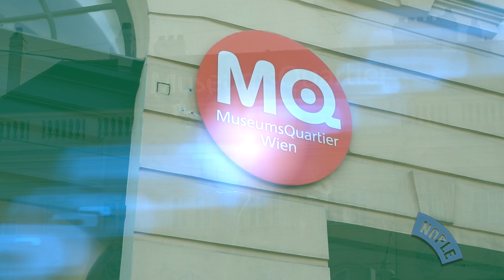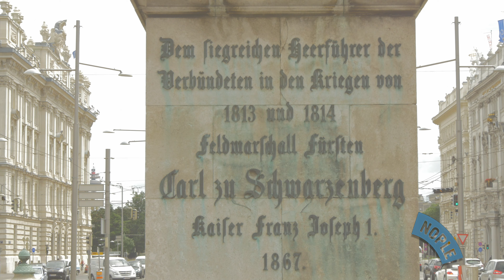Top 5 things to do in Vienna, Austria in 4K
Grand, masculine, imperial – Vienna was once one of the most important cities in the world and there are many things to do in this magnificent city. Here in this guide you may find top 5 things to do in Vienna.

About Vienna:

Before the sudden end of the Austro-Hungarian Empire in 1918, the city was a powerhouse that ran the central states of Europe. For hundreds of years, merchants and politicians, artists and architects, writers and musicians flocked here. Mozart, Beethoven and Schubert lodged within walking distance of each other. Klimt, Freud and Mahler visited the same cafés. This relatively small city on the edge of the Hungarian plains became one of the wealthiest, most powerful and most beautiful in Europe.
Today it is extraordinary to walk round the centre of Vienna and find so much history and art in such a small place. Even outside the Ringstrasse, the wide boulevard that replaced the 13th-century city walls, the density of historical sites is extraordinary. While Vienna may have a reputation as being one of the most musical cities in the world, that is to ignore its contribution to painting and architecture. And if culture weren’t enough to attract the visitor, the Viennese love of food, wine, beer and coffee will certainly attract gourmet and gourmand alike.
It is also worth remembering that although Vienna remains refreshingly elegant and refined (most shops still shut on a Sunday), it is not in the least bit stuck in the past. A flurry of new hotels and restaurants have opened in recent years and the contemporary art scene is breathing new blood into an already highly sophisticated arts scene. The classic and the contemporary now sit side by side.

Nople Productions covers over 100 destinations around the globe.